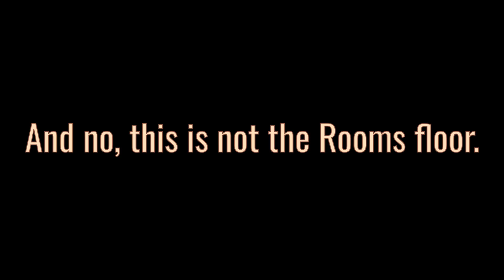Hide Score mechanic (Exotic Doors)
A Doors/Rooms fan-game I'm working on. Showcasing the hiding score mechanic which probably will only be used in some sort of Endless mode.
*Game's not out yet.*
Go wishlist it on Roblox or something idk this game is taking so long to make!